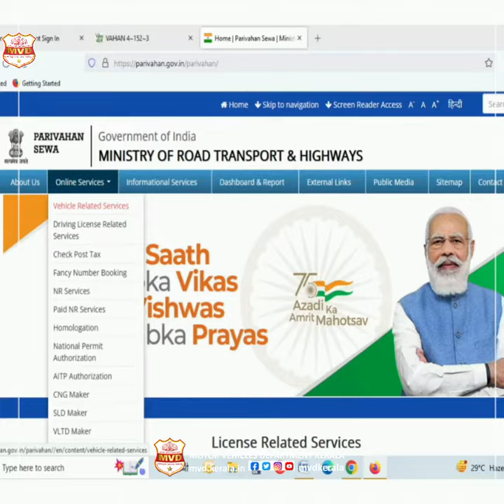നമ്മുടെ വാഹനം മറ്റൊരാൾക്ക് കൈമാറ്റം ചെയ്യുമ്പോൾ | Transfer of Ownership | MVD Kerala